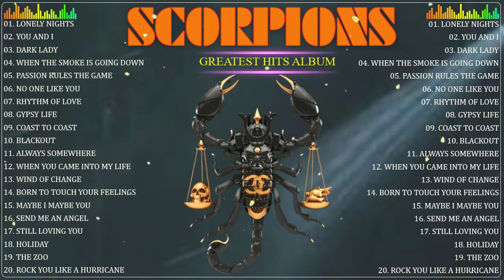Scorpions Gold Greatest Hits Album ||Best of Scorpions - Greatest Hits Slow Rock Ballads 70s,80s,90s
✪ Music always brings relaxing moments and the most positive mood. We hope to make your day better with the music we share!